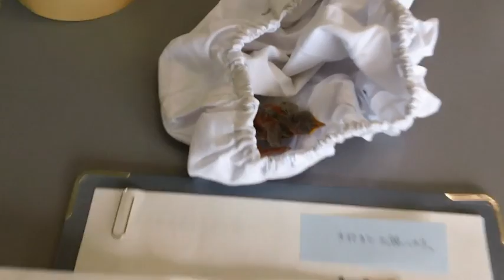★Baby Bird★ (Abroad in Japan)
This poor baby fell out of his nest.  I took a few videos before he was brought to the vet for care.